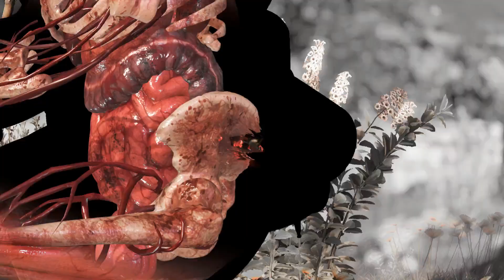Sniper Elite 4: Waves